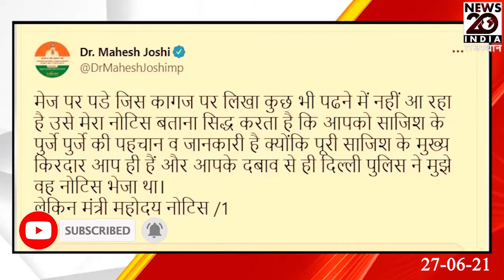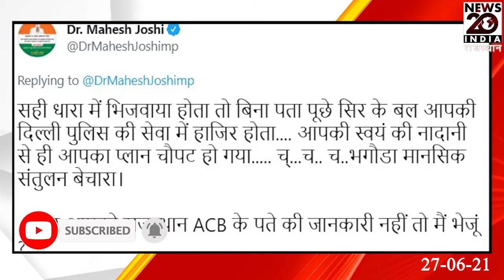बाहरी बागी के बाद भगोड़े पर सियासत | News 20 India